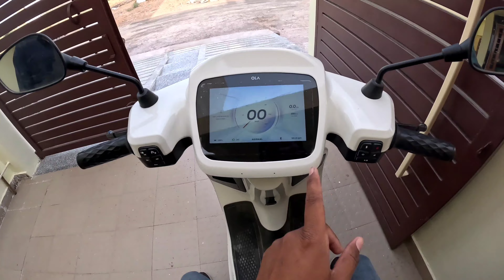Bikaner ke chunilal ne laga deya hme chuna 🥺😯